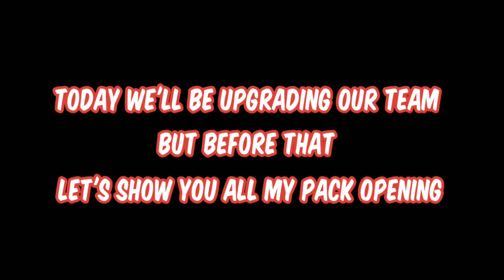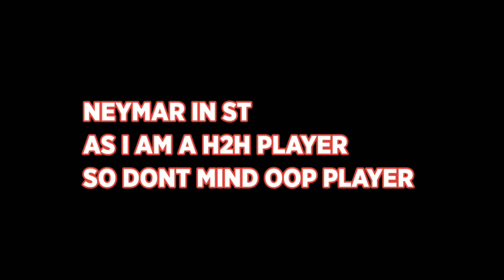Insane TEAM UPGRADE 😎 | 131-134 OVR 😎😎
Hi 👋 guys
Worked hard for this video
My hard work payed off

Songs in the video:
1. ANIKDOTE X FIFTH GUYS - MAMACITA
2. NEFFEX FIGHT BACK

WE ARE GROWING OUR FAMILY SLOWLY
DO SUPPORT

POWET SHOT
RONALDO
MESSI
FIFA MOBILE REVIEW
BAILEY REVIEW
MARCELO REVIEW
CHEAP BEAST
NARWAL
NUBWAL
NAKATA
FREEKICK
LAUTARO MARTINEZ REVIEW
JOAO FELIX REVIEW
108 PLAYER REVIEW
SP FIFA
RK REDDY FIFA
RK
SAI SRI RAM
RM REDDY
RJ REDDY
DKMIXFOO
TASFIQ
TAS GAMING
RAS GAMING
CAS FIFA MOBILE
DSD
DAVE THE WAVE
RAZOR

Fifa mobile 20 Pre season guide | Pre season guide | Now & Later | Pre season fifa mobile
Pre season fifa mobile 20
fifa mobile 20 Pre season
preseason fifa mobile
fifa mobile Pre season
fifa mobile pre season guide
Pre Season FIFA mobile 20 | New event FIFA mobile | Pre Season Concept | Pre Season FIFA mobile
Pre season concept is shown in the video.
\FIFA mobile 21 Confirm leaks | FIFA mobile 21 Division Rivals | New leaks | Fifa mobile

fifa mobile 21 Confirm leaks
fifa mobile 21
fifa mobile
fifa 21
FIFA MOBILE 21 TRAILER | Fifa mobile 21| Fifa mobile 21 official trailer | FIFA mobile 21

FIFA mobile 21 official trailer
fifa mobile 21 trailer
fifa mobile 21 concept
fifa mobile 21 official trailer has been shown in the video?
the trailer of FIFA mobile 21 is a concept
FIFA mobile
we try to make a fifa mobile trailer and concept
FIFA mobile 21 trailer concept
fifa mobile 21 gameplay
fifa 21